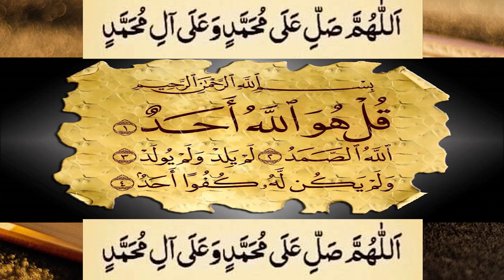Dil Mein Mohabbat Paida Karne Ka Wazifa I Guldasta Rohani Wazaif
MohabbatKaWazifa SurahAl-Ikhlas